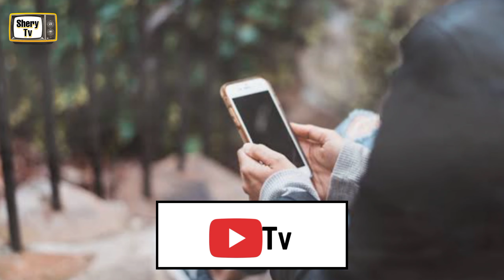Top 6 Most Expensive Weddings In Pakistan | Urdu Hindi | Shery Tv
Top 6 Most Expensive Weddings In Pakistan Friends in this world every human being must get married once in his life and every human being tries to get his marriage done with great fanfare but there are some people who spend money like water in their marriages. So that his name can be known in the world  In today's video we will learn about the 6 biggest weddings in Pakistan on which money was blown like water. So let's get started Top 6 Most Expensive Weddings In Pakistan,